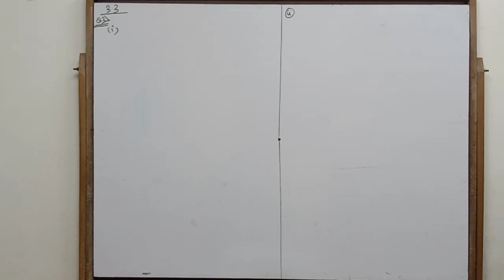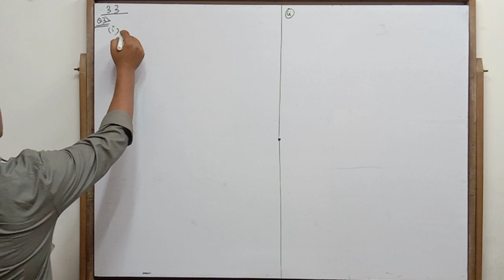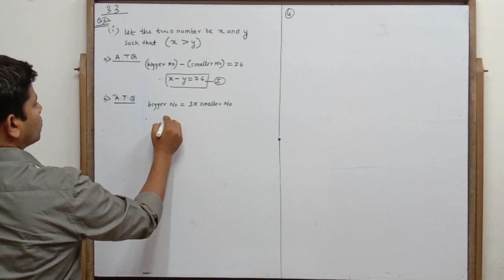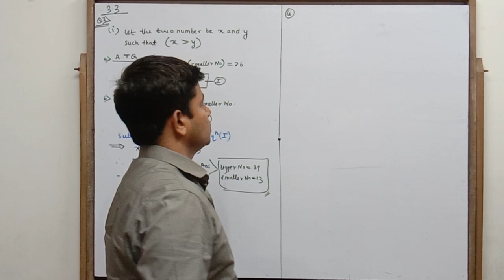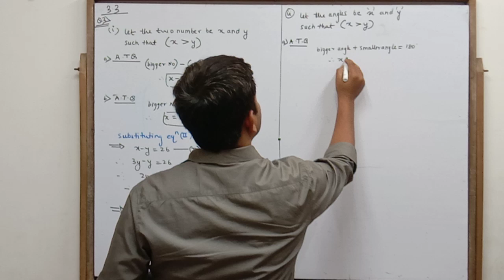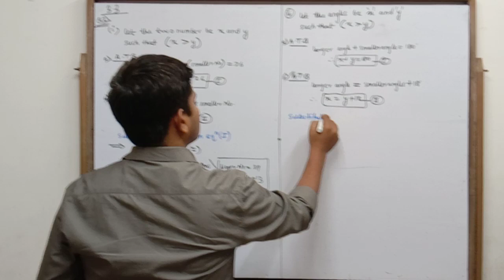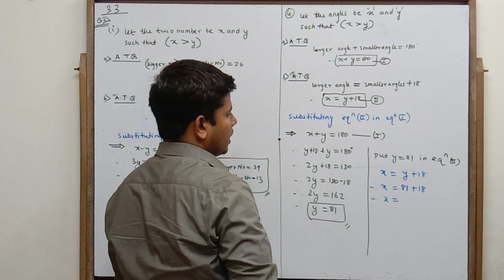Linear equation in 2 variable lecture 23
Cbse exercise 3.3 question 3(1,2)